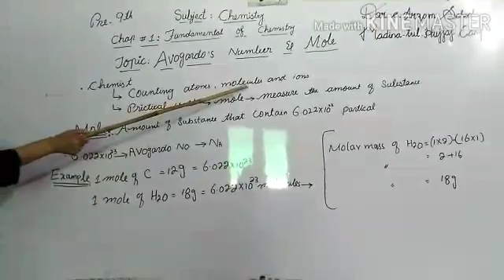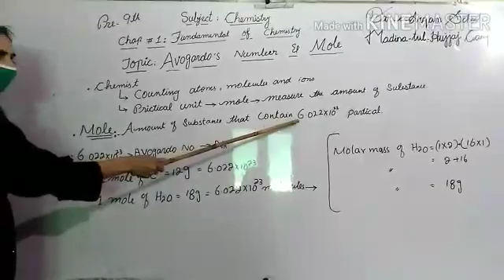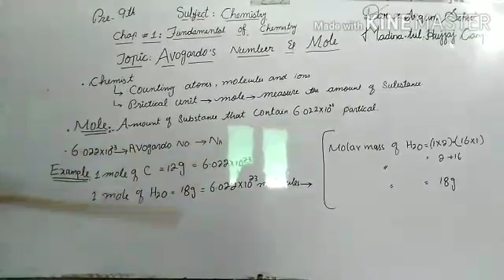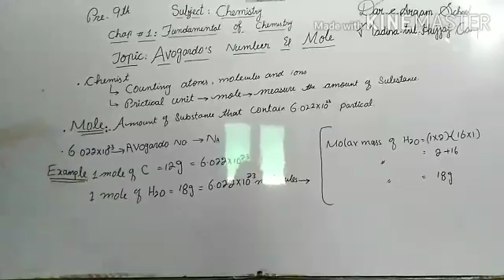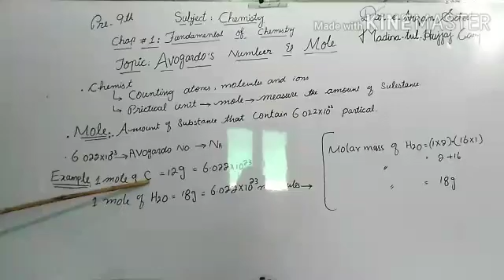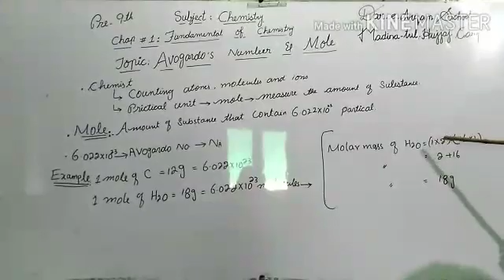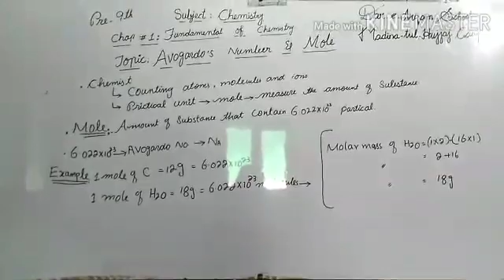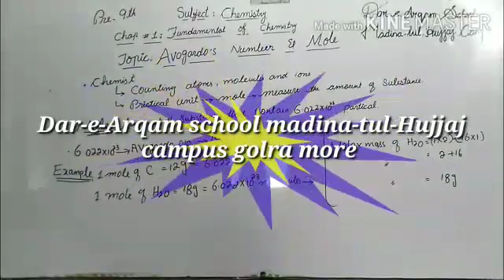Lecture#12 Chemistry Avogadro number & mole